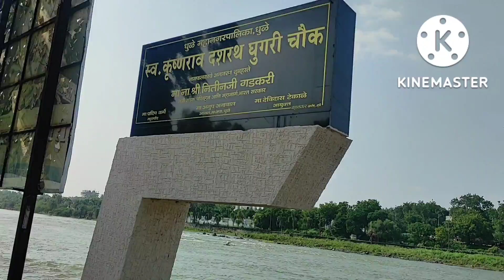# Panzara river dhule 2022#